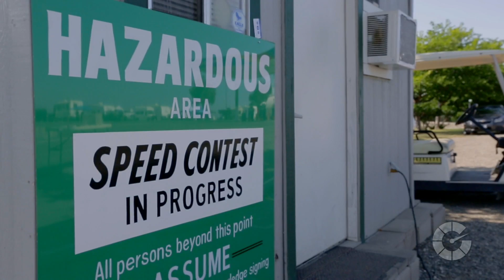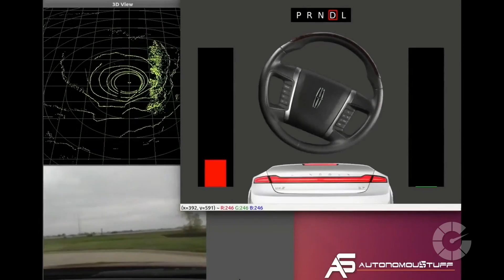Autonomous Track Day | Translogic 202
Translogic host Jonathon Buckley heads to Thunderhill Raceway for the first Autonomous Track Day. We catch up with Silicon Valley entrepreneur and event organizer Joshua Schachter, as well as George Hotz, famous for unlocking the iPhone and now builder of driverless cars. Will cars ever race against themselves without a human driver behind the wheel?